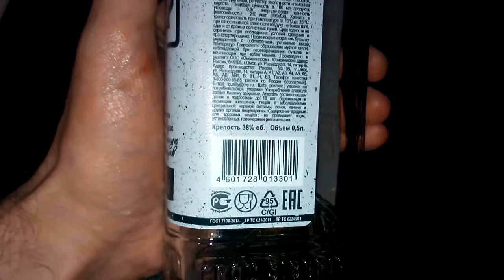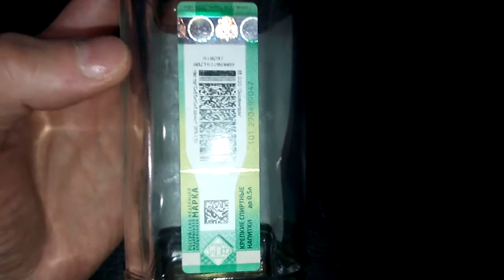Сиббиттер разнотравье гавняное бухло